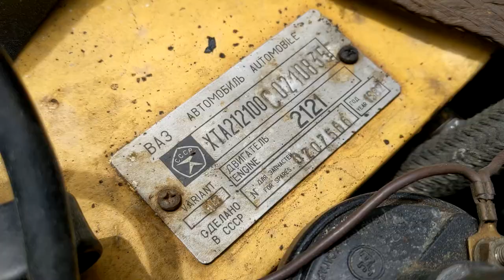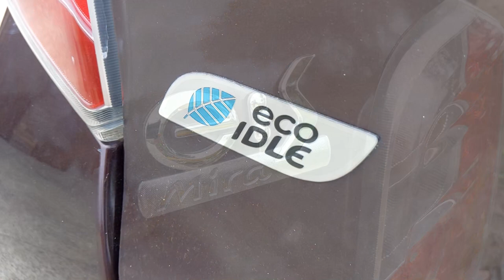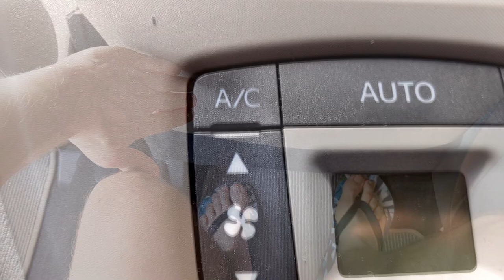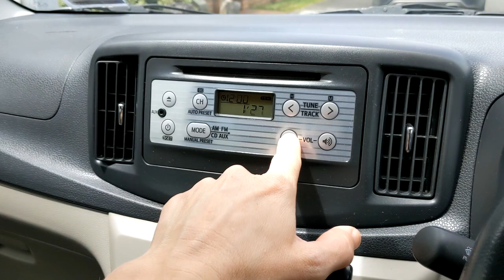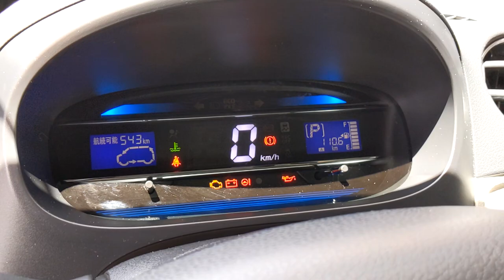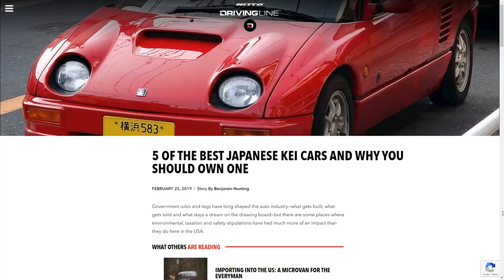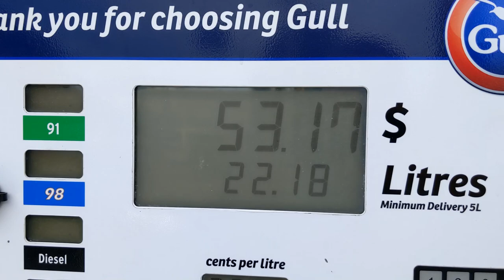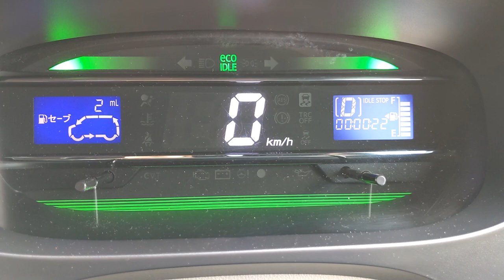I bought a JDM car straight off the boat from Japan! (Not available in the USA)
After an unexpected turn of events, I found myself in a new location with a new set of wheels: a 2012 Daihatsu Mira!